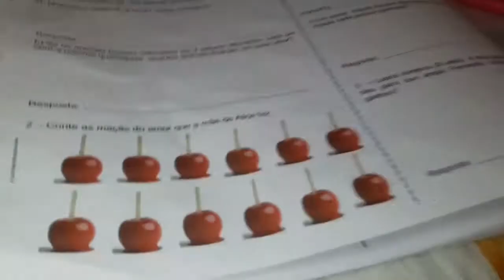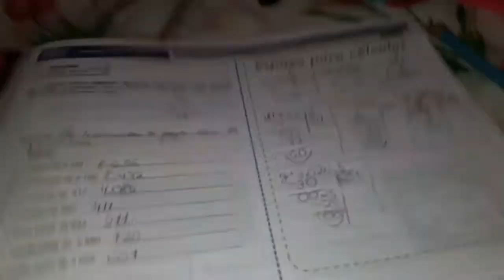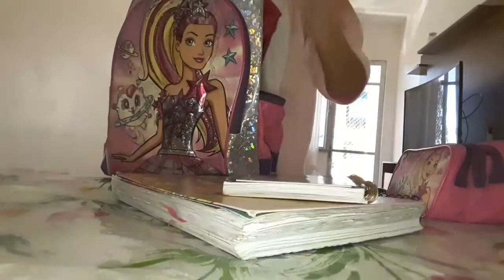Diário Escolar#1 (Larissa Aiko)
Olá princesas e príncipes tudo bem? Hj o vídeo vai ser minha rotina de escola na terça-feira! Bom espero que gostem bjs❤❤

Musical.ly: @larissaaiko